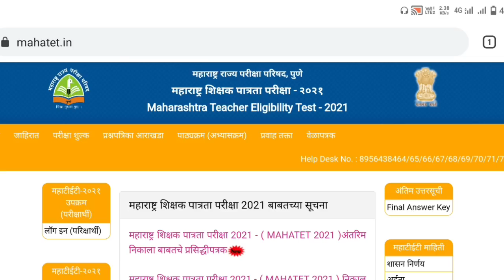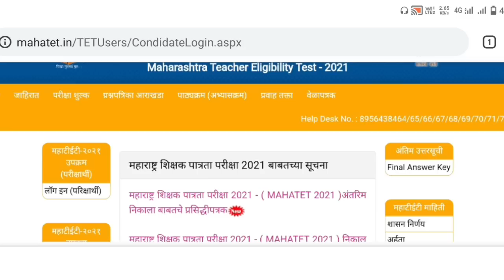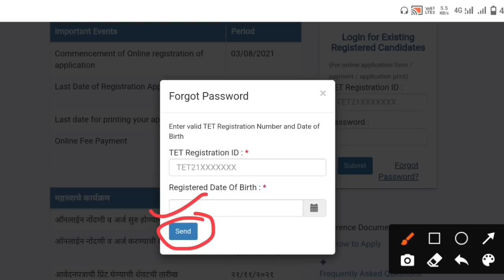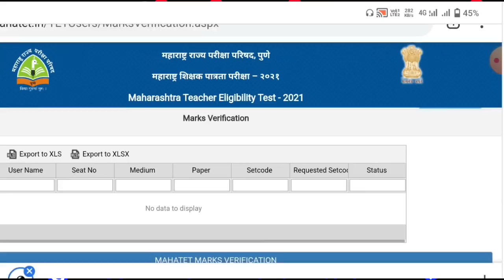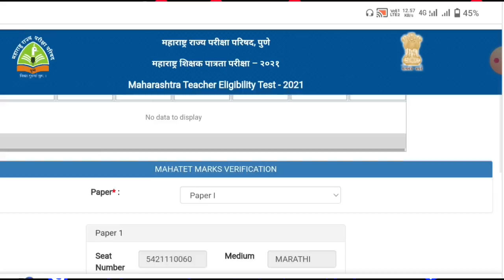Tet निकाल कसा बघावा? | How To Check Maha Tet Result | Maha Tet Result Demo | How To Recheck Tet Mark